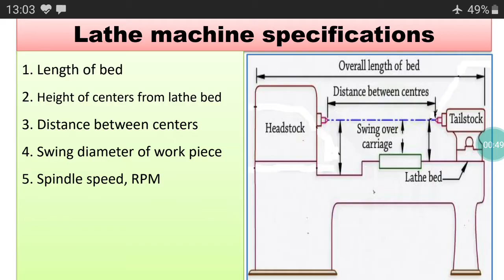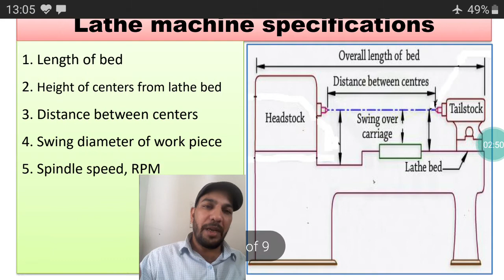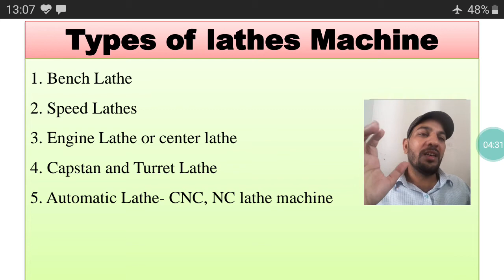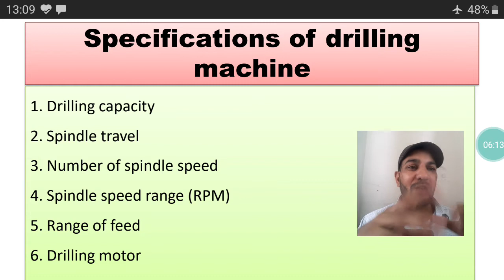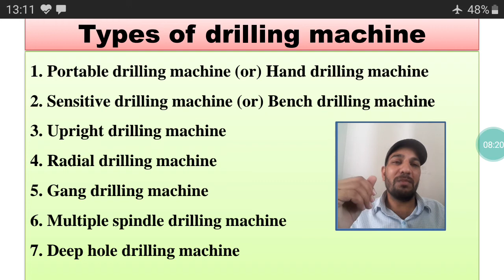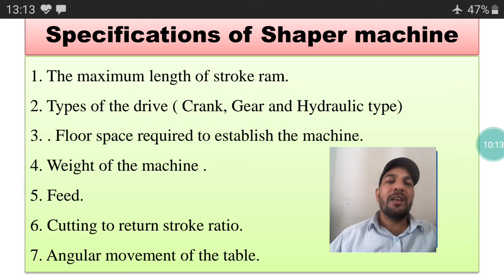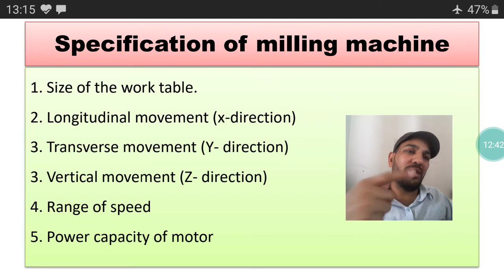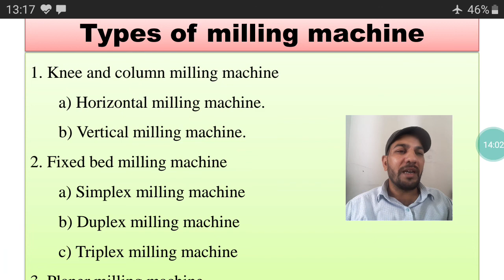Types of Lathe Machine||Types Drilling Machine|| Types of Shaper Machine || Types of Milling machine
Types & Specifications of lathe, drilling, shaper and milling machine